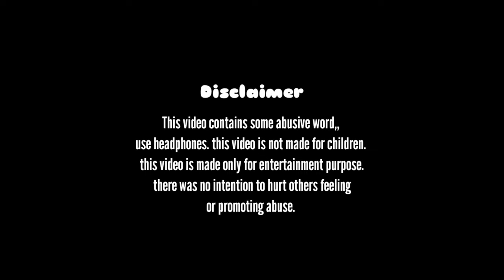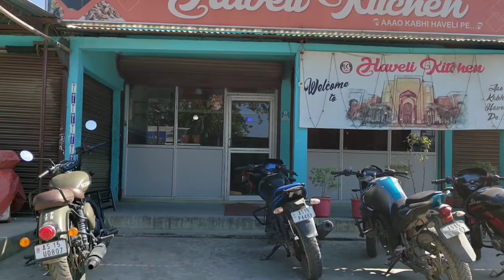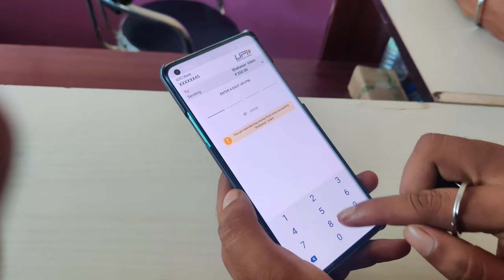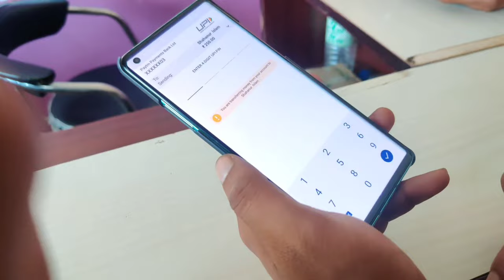Locals in Restaurant | Bangla Funny Video 🤣 | Az Content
Special thanks to- Haveli Kitchen

Cast-

# Arifuz Zaman (Juju) (Vloger)- 🙂. Link dehen sober uporei dea ase Director er mode